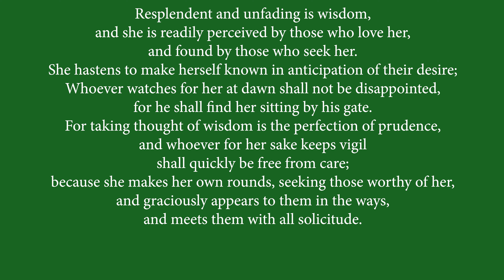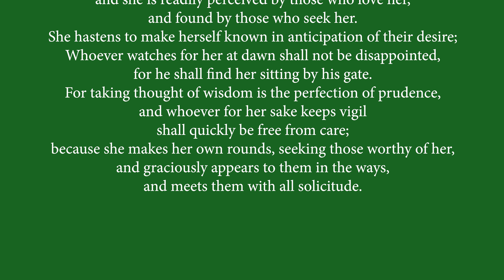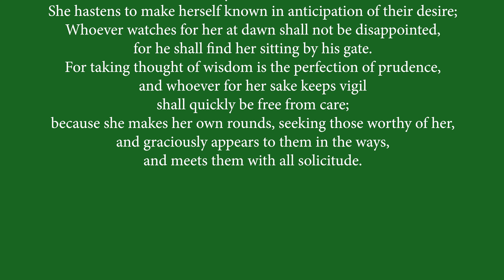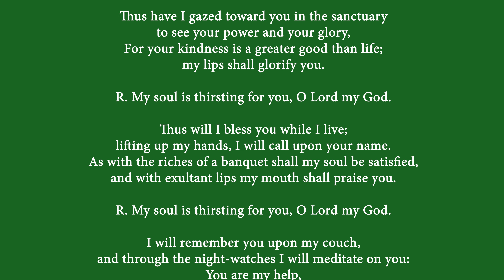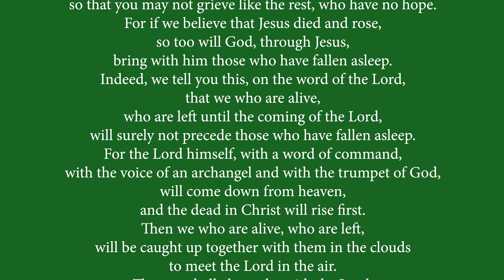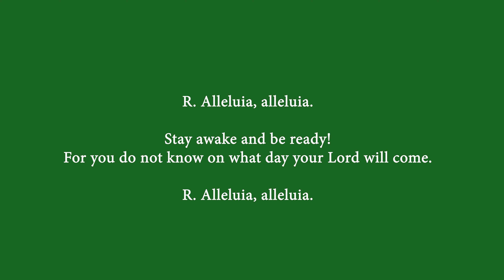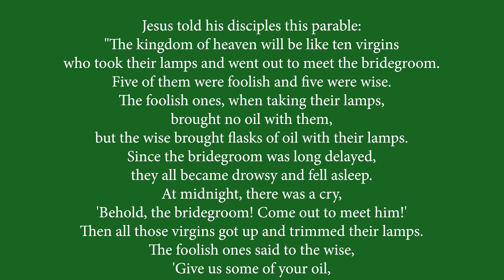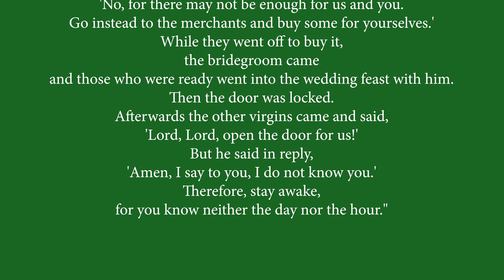11-12-23 | Sunday Mass Readings | Thirty-second Sunday in Ordinary Time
Sunday Mass Readings/Daily Scripture Readings for Nov 12, 2023